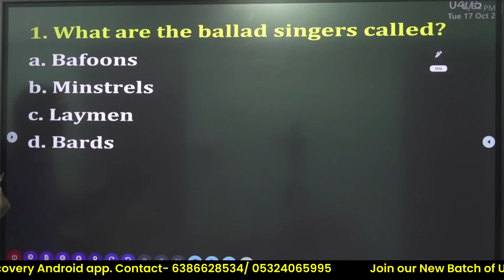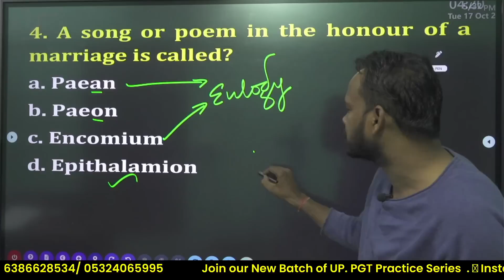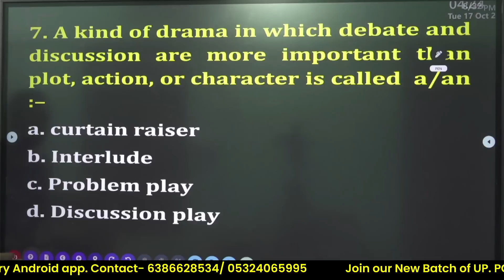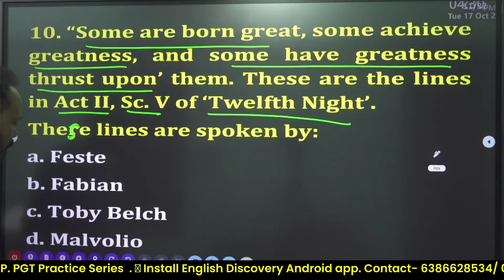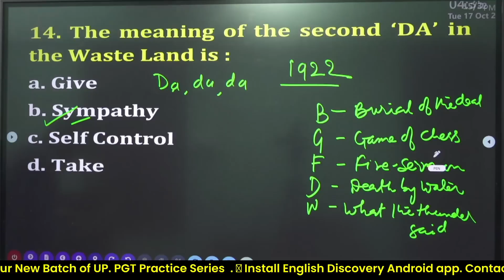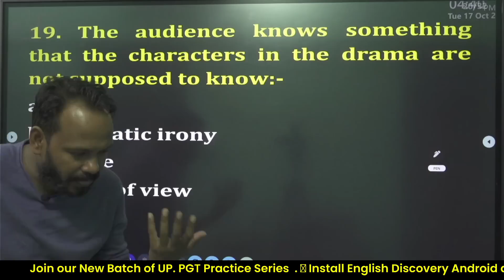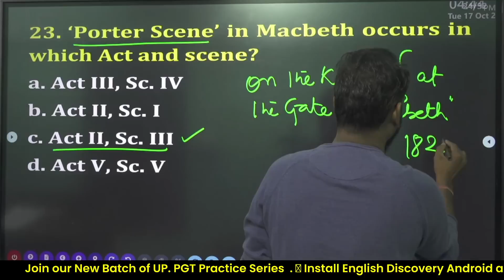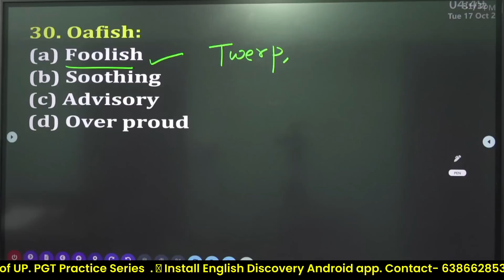TGT/ PGT IMP MCQs🔥100 दिन 100 Test || Test-02 By Bhupesh Sir | English Discovery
🔥100 दिन 100 Test || Test-01 || TGT PGT || English Discovery

GIC LECTURER
NET/JRF
BHUPESH SIR
ENGLISH DISCOVERY